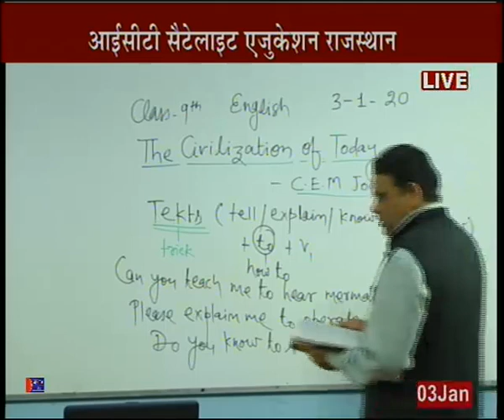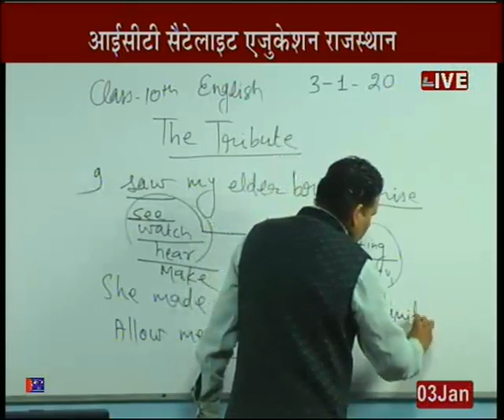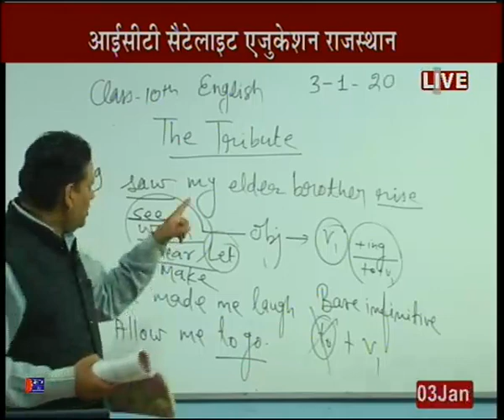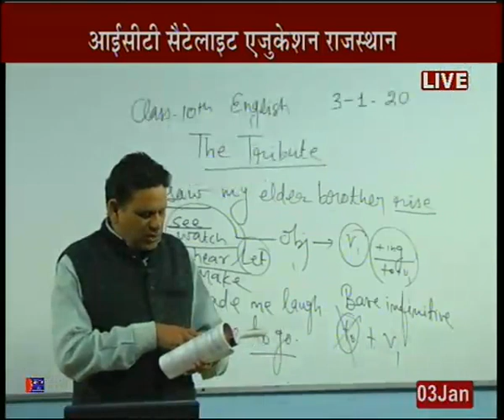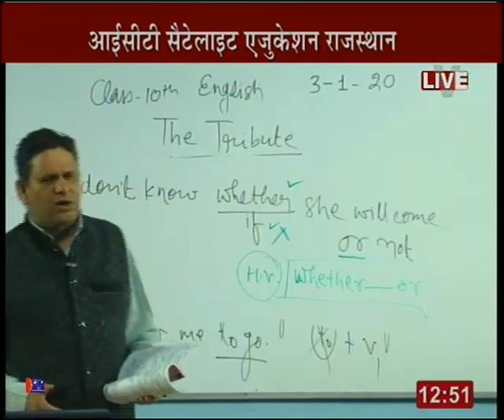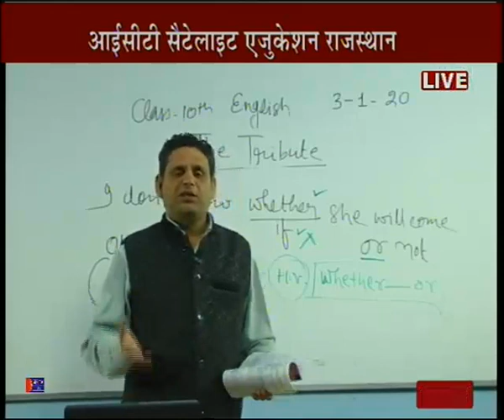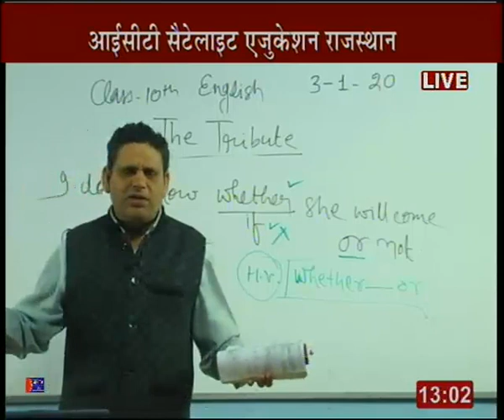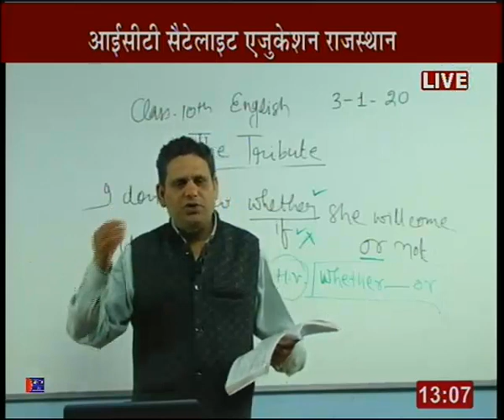Rajasthan ICT Satellite Education English 10th " The Tribute" 3 Jan 2019-20 Lecture-54